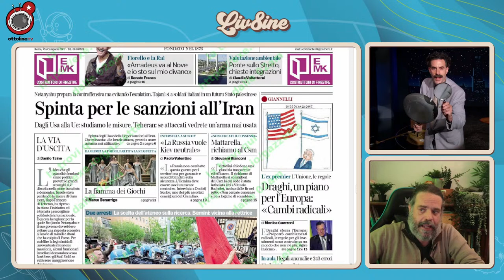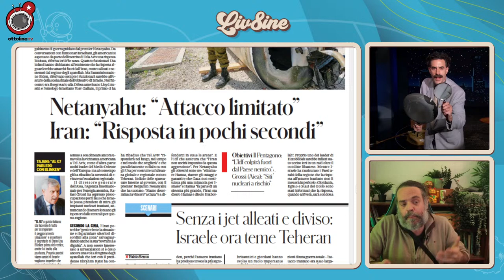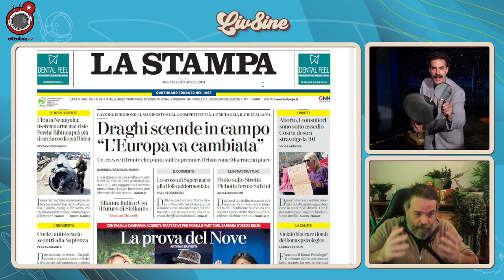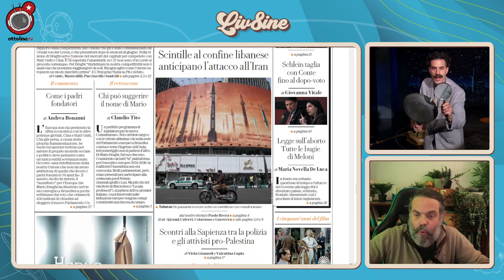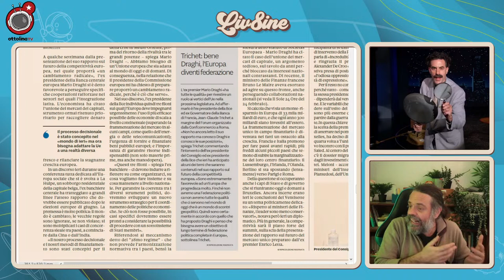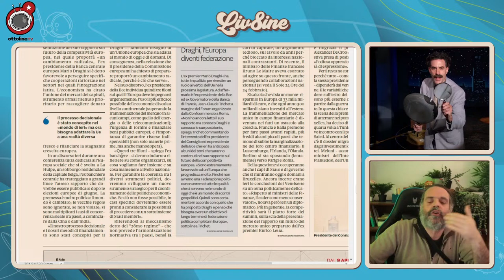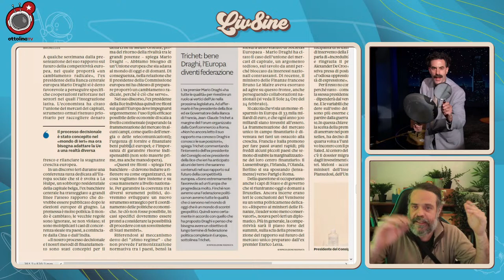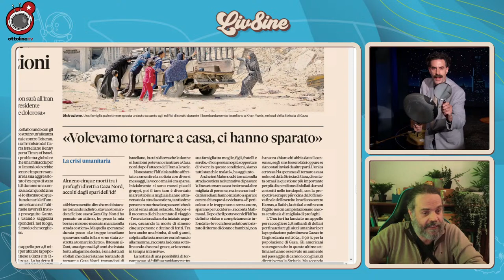SANMARIOPIO DA GOLDMAN SACHS: come l'Europa pensa di superare la crisi grazie a un agente USA